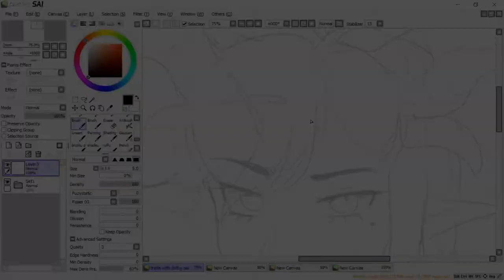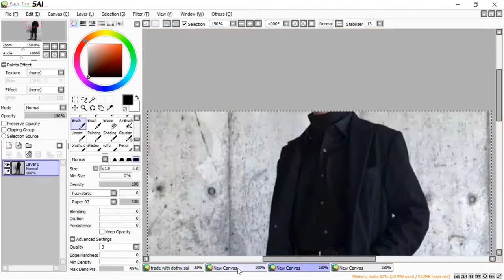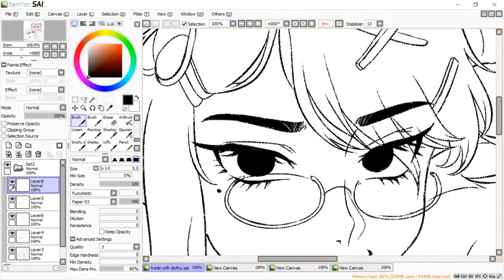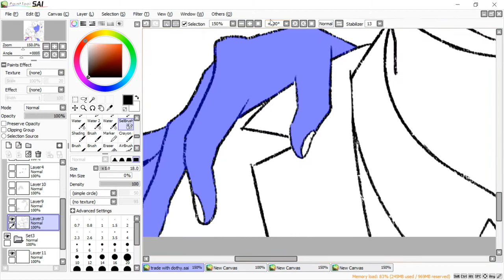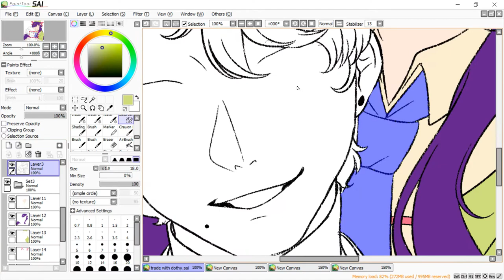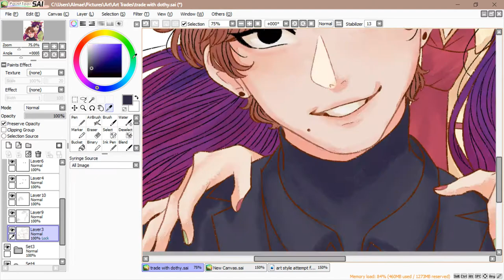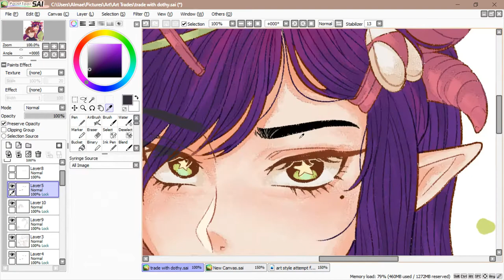Kaori and Haejin Speedpaint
Art trade with my dear friend, @MAuv30! This speedpaint features two of her OCs: Kaori & Haejin.

Programs used:
-OBS Studio
-Wondershare Filmora (i forgot to add this in the video itself woops)

1976 by Dated
Support: